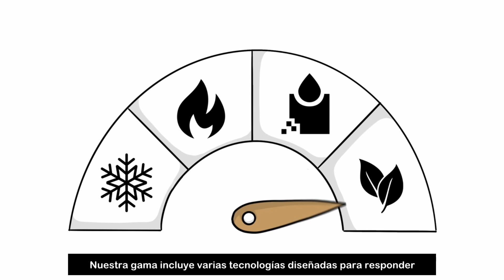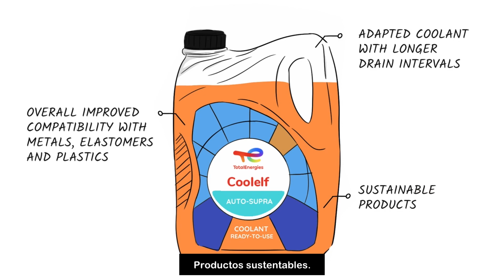Líquido refrigerante, ¿qué funciones tiene y por qué es importante?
El refrigerante del motor es esencial para el funcionamiento seguro y eficaz de tu vehículo.
Pero, ¿te preguntaste alguna vez qué es el líquido refrigerante? 🤔
¿Cómo funciona? ¿Por qué es clave para tu motor?

¡En este video te explicamos todo!